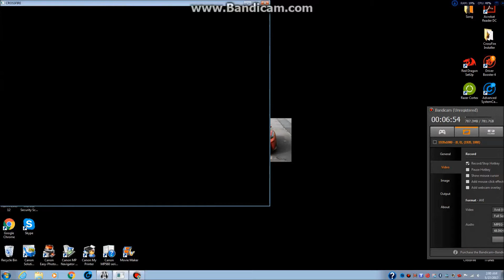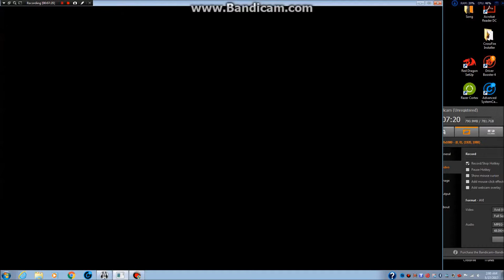CFNA 2.0 ClanWar: AEGaming vs CaveClubs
GodKa la cai gi ma phai so?